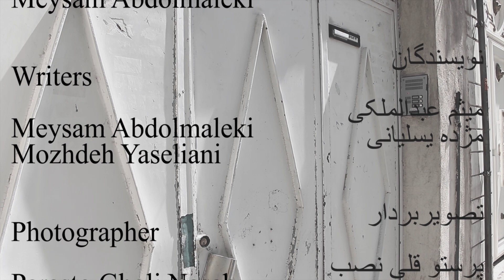فیلم کوتاه پستچی / Postman short film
استودیونورا فیلم با افتخار تقدیم می کند
فیلم کوتاه پستچی
به کارگردانی: میثم عبدالملکی
تهیه و تولید: استودیو نورافیلم

استودیو نورا فیلم

به کانال رسمی تصاویر استودیو نورا فیلم خوش آمدید.
اکنون برای آخرین تیزر ها ، فیلم ها ، برنامه ها و... ما مشترک شوید